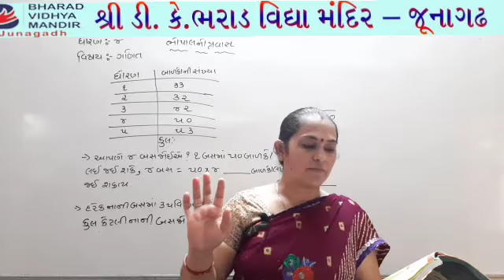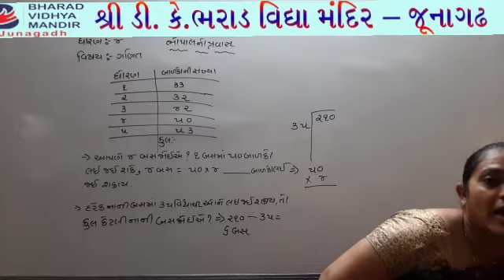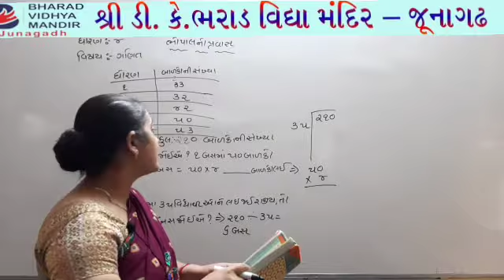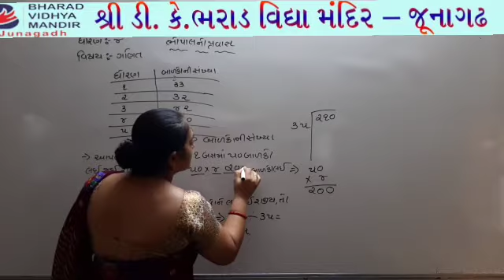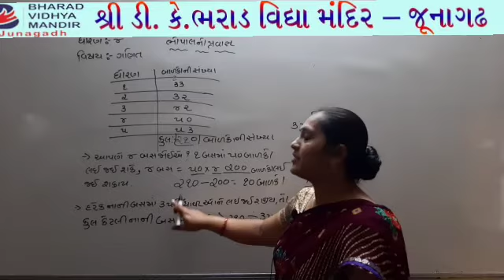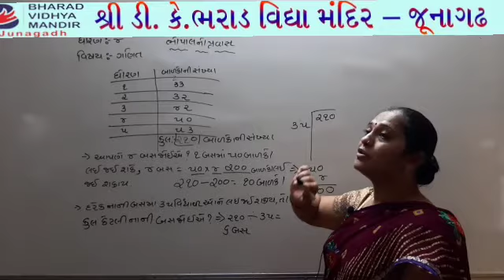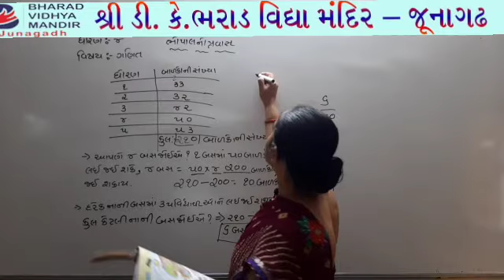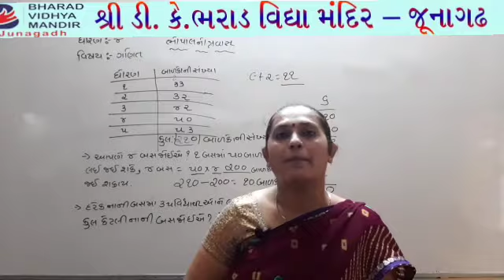ધોરણ 4 : વ્યાવહારિક કોયડા - ભરાડ વિદ્યા મંદિર જૂનાગઢ